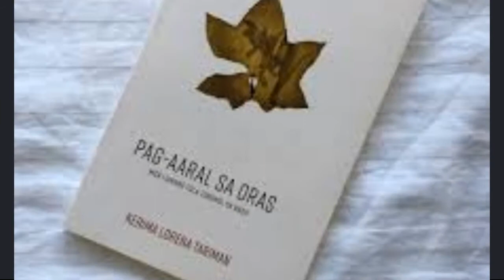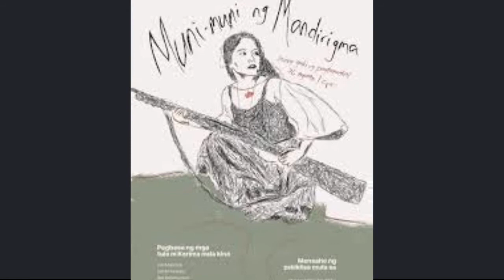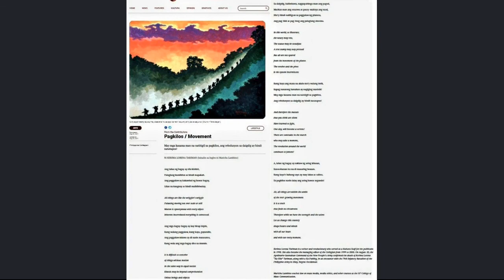Pagkilos ni Kerima Lorena Tariman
Audio only (translated to English, with apologies)